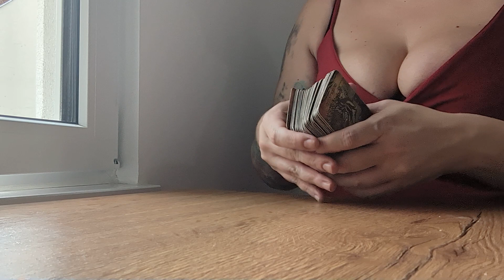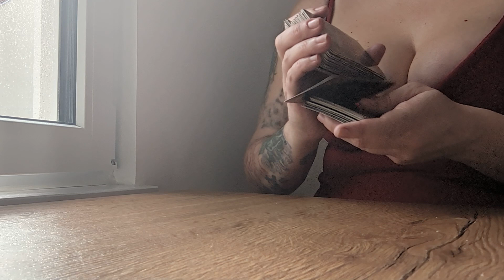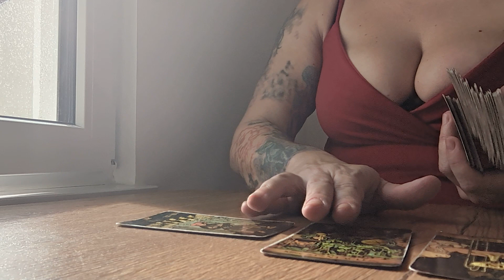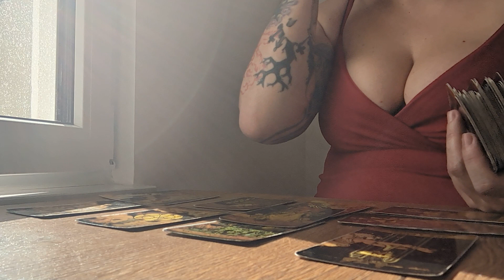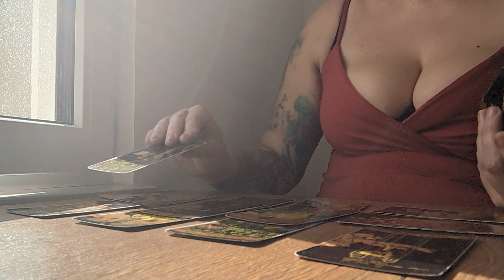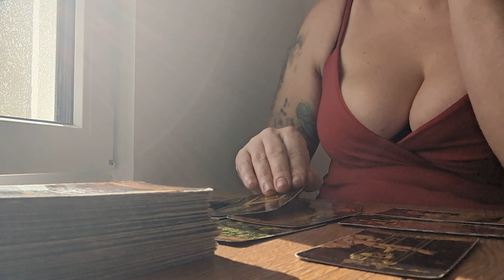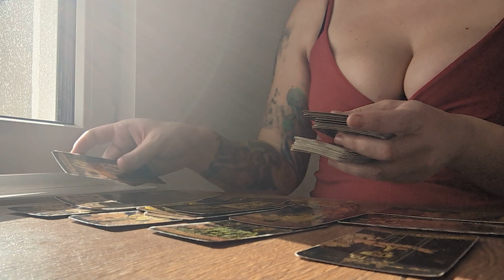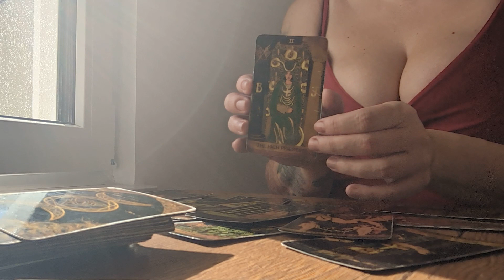Pisces ♓ I see three new opportunities for you